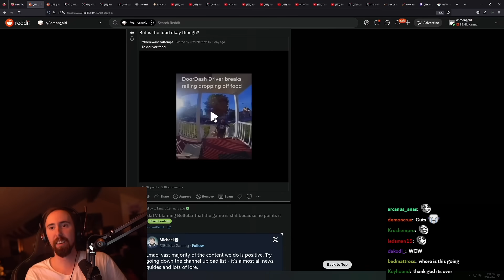We're going to hell for this one..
Asmongold Clips / Asmongold Reacts To: DoorDash Driver Situation